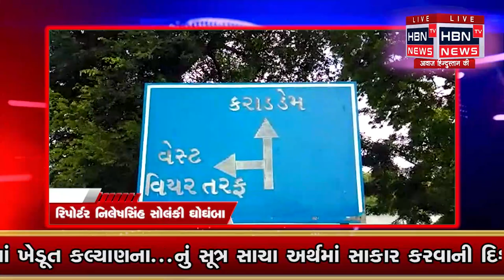કરાડ ડેમ વોર્નિગ સ્ટેજ એલર્ટ || HBN TV NEWS